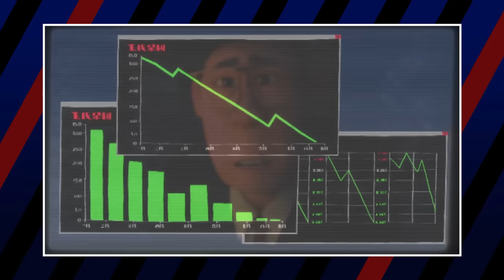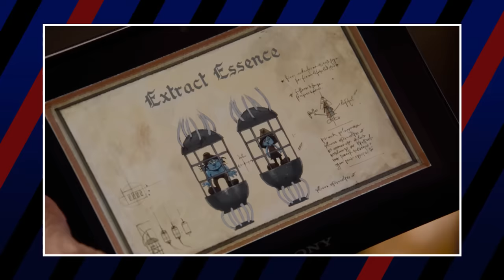Sony Pictures Animation Parental Relationships: ❤️ Healthy to Toxic ☣️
There’s some impressive variety in the world of Sony Pictures Animation movies, even compared to other big studios–and the exact same can be said of the parental bonds therein. Some of these parents are everyday heroes, some are magical beings, some are literal monsters, and some are metaphorical monsters. But whatever shape and size and species they come in, I’m Kifinosi with WickedBinge, and this is Sony Pictures Animation Parental Relationships: Healthy to Toxic

Credits
Production Leads: Luka Lalosevic & Kristijan Vukovic
Assistant Producer & Designer: Trixia Salonga
Editors: Kristijan Vukovic, Luka Lalosevic, Milos Kuzmanovic,
Media Assistants: Trixia Salonga, Shyr Aguilar, Milos Lalosevic & Michael Navarro